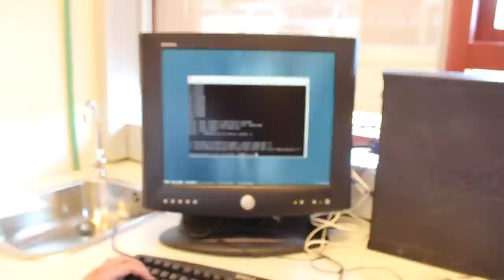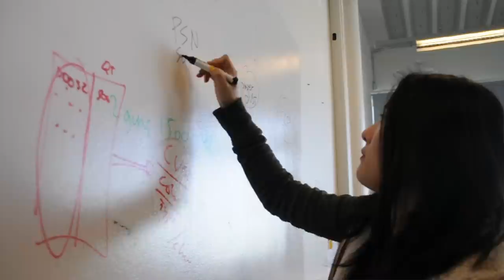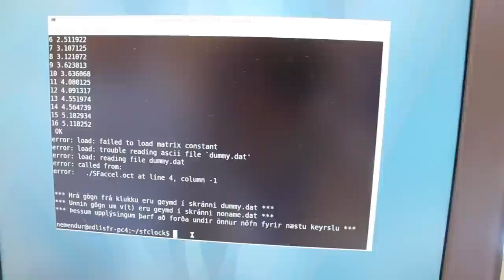Nám í tölvunarfræði við Háskóla Íslands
This video is about tölvunarfr.